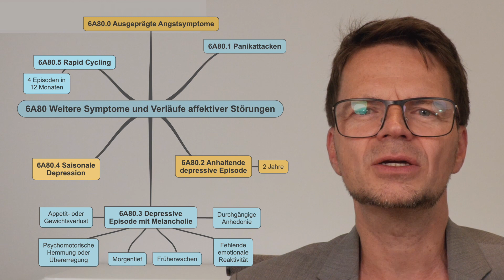Weitere Verlaufsformen affektiver Störungen laut ICD-11 | Heilpraktiker für Psychotherapie (HPP)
In diesem Video erfährst du welche weiteren Verlaufsformen die ICD-11 im Rahmen der affektiven Störungen codiert und vorsieht.

Stefan leitet bei uns im Institut den Online-Vorbereitungskurs für die Prüfung „Heilpraktiker für Psychotherapie” (HPP) und gibt in seinen Videos regelmäßig spannende Einblicke in das breite Wissen über psychische Krankheiten und Störungen, das angehende Heilpraktiker für Psychotherapie haben müssen, um die Prüfung beim Gesundheitsamt bestehen zu können.

Hier findest du weitere Infos zum
🧠💻 ONLINE-PRÜFUNGSVORBEREITUNGSKURS „HEILPRAKTIKER FÜR PSYCHOTHERAPIE” (HPP) & PSYCHOLOGISCHER BERATER 📚
⁠und kannst ein unverbindliches Beratungsgespräch vereinbaren:

📊 LERNE DICH SELBST BESSER KENNEN – MIT UNSEREN UNVERBINDLICHEN TESTS ✅